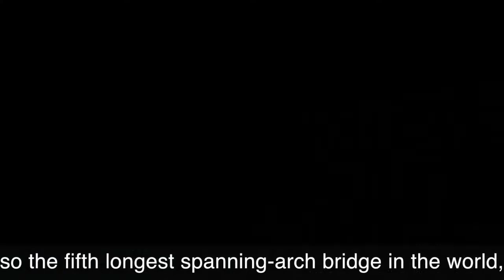RE2 IMOVIE - KOK JIA CHI (SYDNEY DISCOVERY)